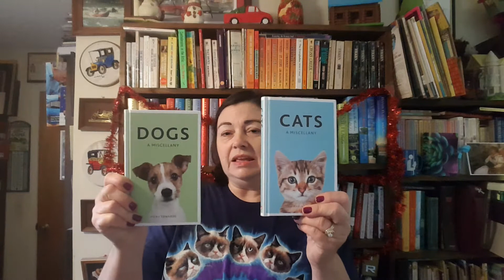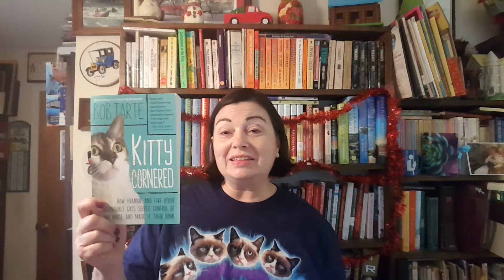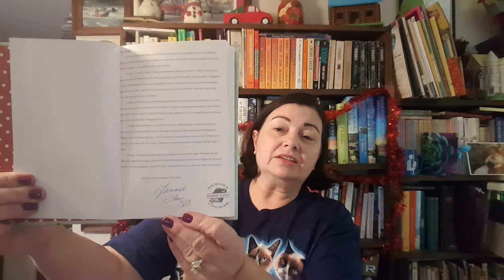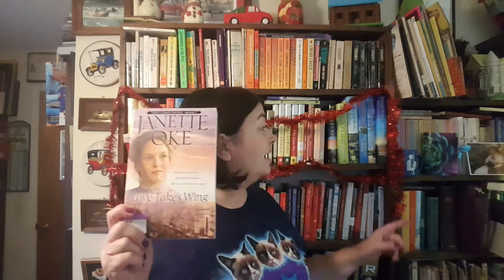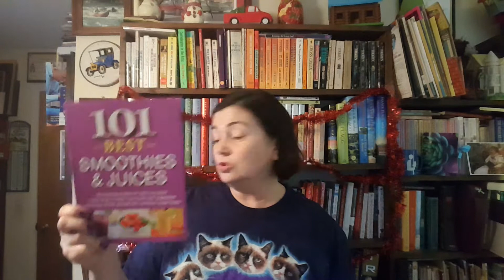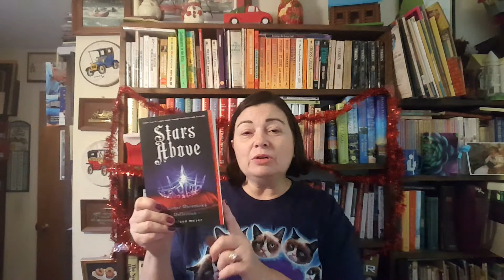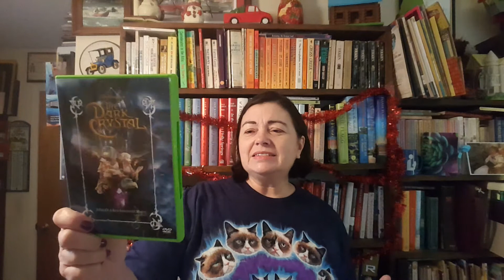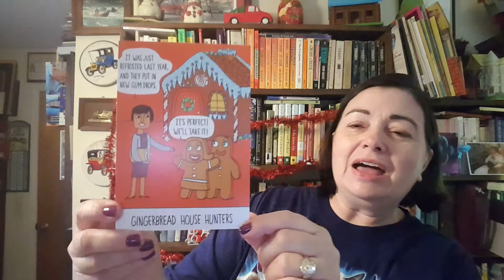My Bookish Christmas Gifts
Of course I knew I would leave out something.  We also got some more bookish, cat themed tote bags.  I'll show them in my Friday Reads.